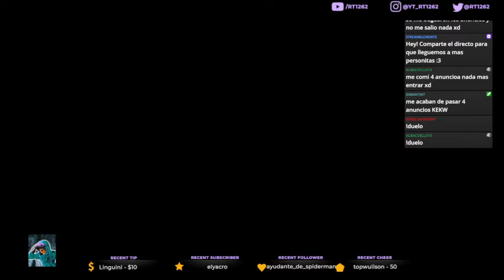La raza es culera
Clip del directo de ayer probando geometry dash después de tanto tiempo

Directo todos los días en Twitch